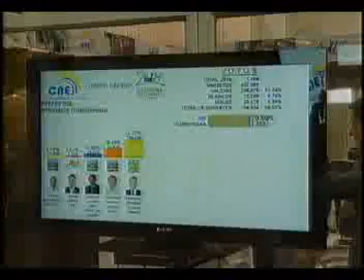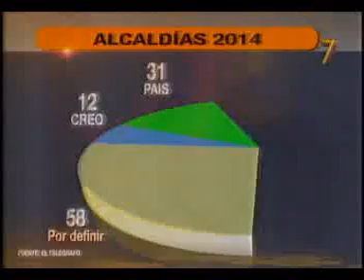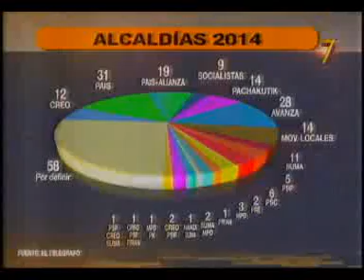Entrevista Galo Mora Witt - Ecuador TV 27/02/2014